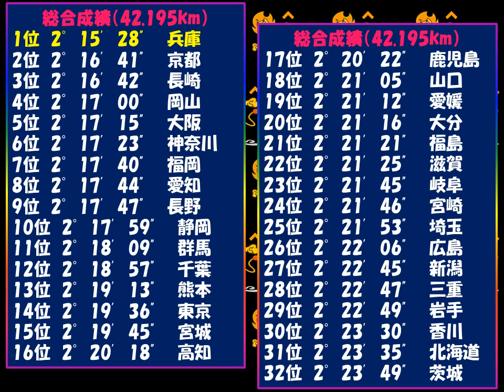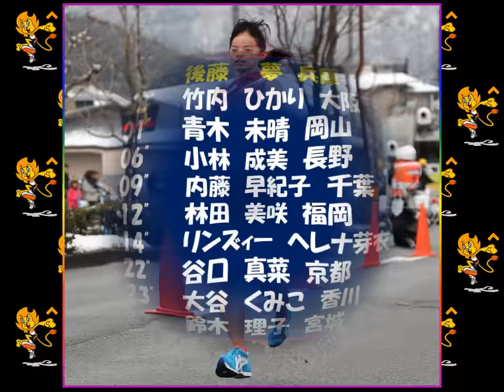全国都道府県女子駅伝皇后杯2018 優勝：兵庫県